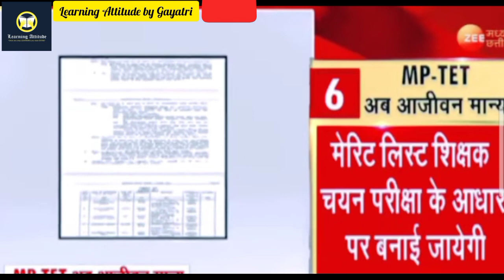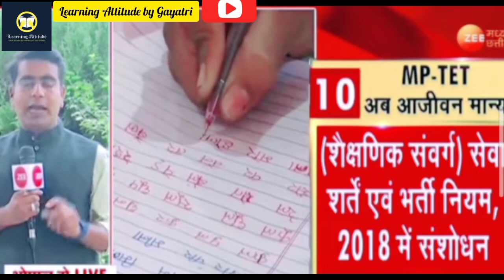मध्प्रदेश शिक्षक भर्ती लेटेस्ट अपडेट। Mptet Verg 3 Latest News Today